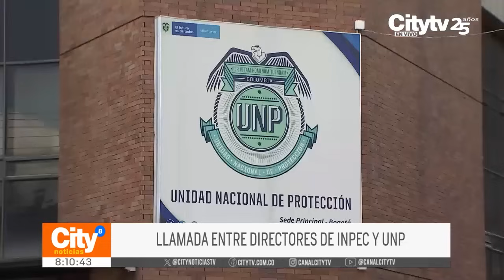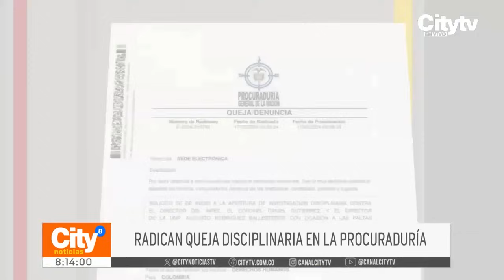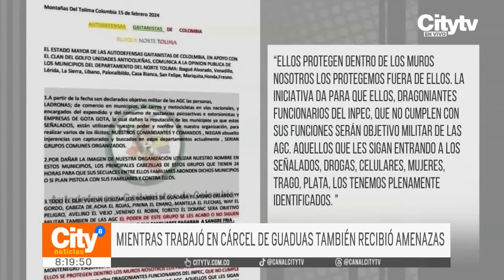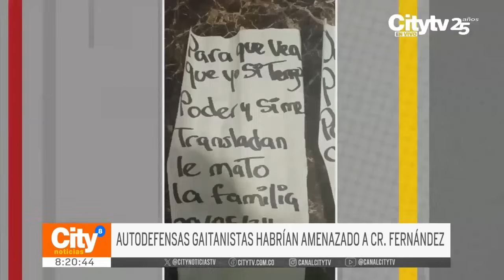Se hicieron los primeros traslados de prisioneros de La Modelo | CityTv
El más reciente atentado y homicidio selectivo en contra del director de la cárcel La Modelo, ha desatado, o mejor dicho, reforzado, toda una crisis carcelaria en el territorio nacional, principalmente en la capital de la República. Ante esta situación, en el transcurso del viernes 17 de mayo del presente 2024, fueron trasladados 15 reclusos de esta institución penitenciaria a las cárceles de máxima seguridad La Picota, en Bogotá, y La Picaleña, en Ibagué. Entre ellos estaba Pedro Nel Caro, quien, según las autoridades, había amenazado en semanas anteriores al hoy fallecido coronel retirado. Las autoridades políticas distritales y nacionales buscan tomar medidas para quitarle los hilos del poder a los reclusos. Todos los detalles en la siguiente nota informativa.